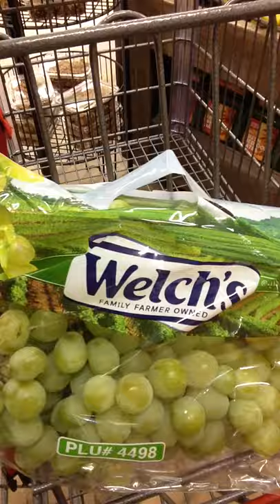Wore a mask at the grocery store and...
Just trying to shed some humor on the current times. :D
Also a friendly reminder to please - for the love of God - wear a mask! Seriously, this stupid virus ain't a joke, and I'd hate for more people to get sick.